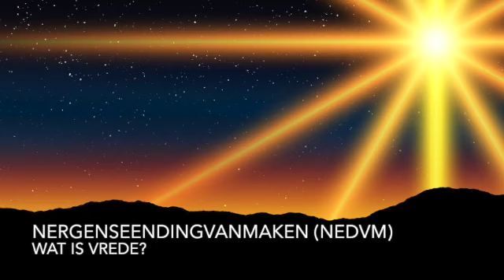NEDVM: Wat is vrede? Talk 86.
Vrede is het einde van conflict, het einde van alle bepaling, waarna je samenvalt met wat is, en je wordt dan wat je werkelijk wil: de vrede, liefde of het geluk zelf.